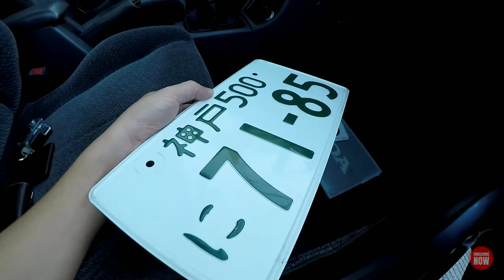Honda Civic EG COViD19 Lockdown Drive Around!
It's our 3rd week of our Enhanced Community Quarantine, having been in hibernation for the whole time, I decided to drive around to check what is happening outside using my Honda Civic. It felt different knowing that a lot of people are staying indoors and keeping safe (some others don't). Besides, the cars needs to run to avoid issues mechanically. Watch this week's video as I show you my Point-of-View while I drive around and give out my observations.

STAY HOME AND KEEP SAFE EVERYONE! WE CAN DO THIS TOGETHER!

Bud TV